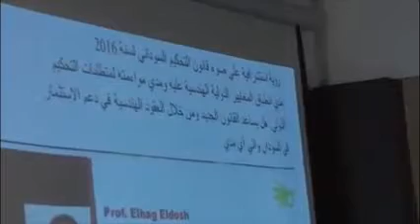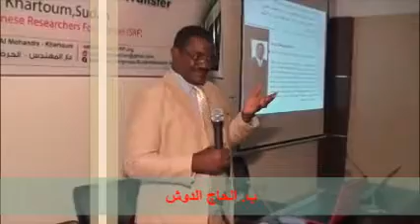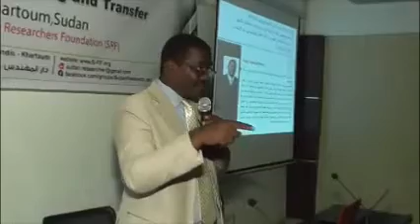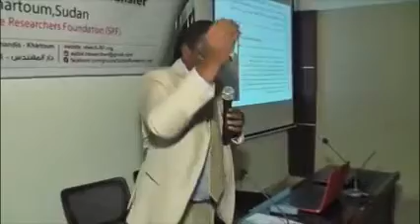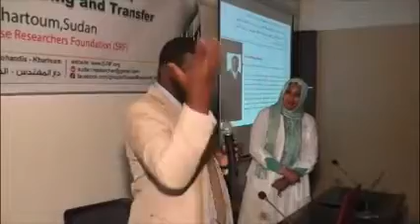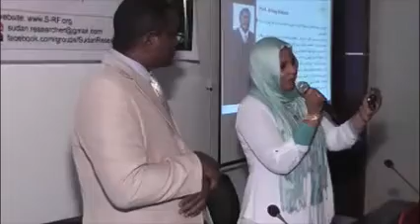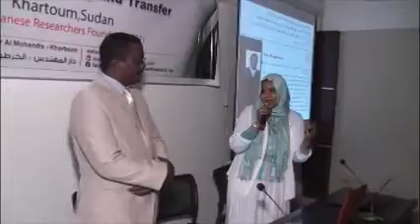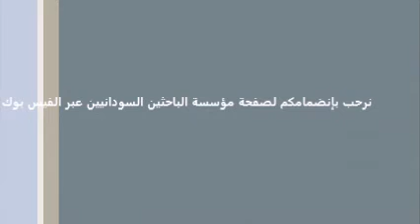SRF_Summer_Prof Elhag Eldosh